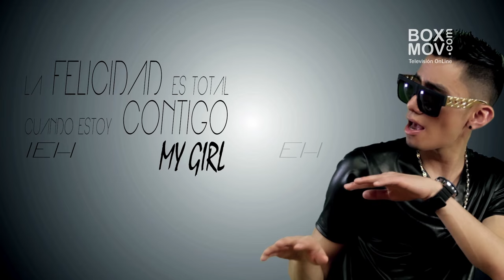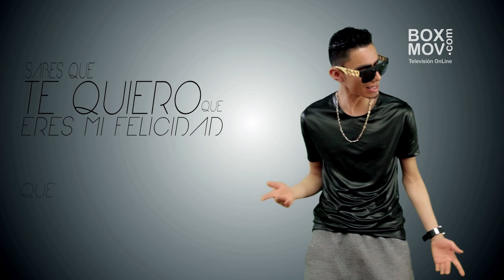Brayan el arte musical - "Te Amo", Entrevista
BRAYAN EL  ARTEMUSICAL, Es un cantante y compositor, interesado en el Merengue Urbano y Pop Urbano, enfocado en la composición.